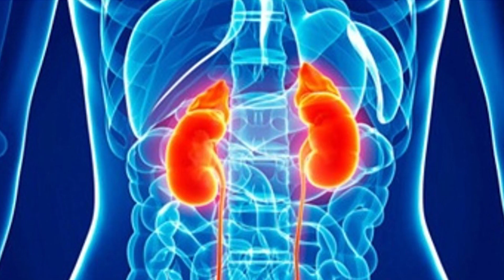ВРЕДНЫЕ ДИЕТЫ | Советы диетолога | Какая диета опасна? | как похудеть?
СТРОЙНАЯ ФИГУРА ЛЮБОЙ ЦЕНОЙ!? | Какая диета опасна?

Когда мы собираемся похудеть, первое что приходит на ум это – диета. И это не удивительно, самый распространённый способ похудения — это пребывание на строгой диете, а для некоторых чем строже диета, тем лучше.
Может ли неправильно подобранная диета нанести вред организму? Как следует выбирать диету? Узнаем в новом выпуске МедБлога вместе с диетологом, эндокринологом Медицинского Центра Новая Медицина Кушкиной Вероникой Витальевной.